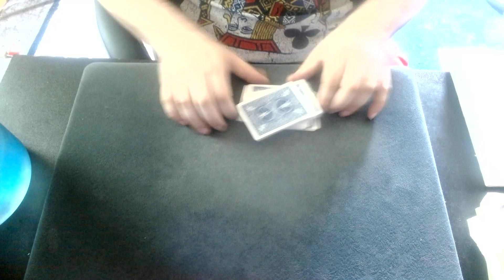Up The Ladder Cuts 379